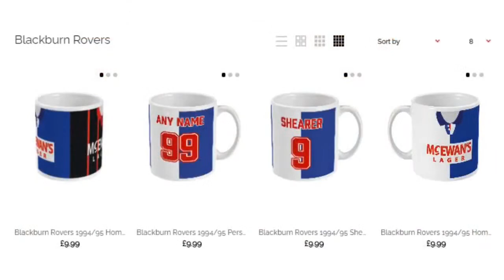QUEENS PARK RANGERS V ROVERS | HIGHLIGHTS (WATCHALONG) | Rovers Chat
We're LIVE from 2:45pm as our panel join you for our first ever Watchalong! Ryan and Luke sit down to discuss the match with the viewers, with your comments welcomed throughout the show.

We appreciate everyone who watches and subscribes as it helps us bring you more and more content!

𝐖𝐞𝐛𝐬𝐢𝐭𝐞 🔹 𝐓𝐰𝐢𝐭𝐭𝐞𝐫 🔹 𝐅𝐚𝐜𝐞𝐛𝐨𝐨𝐤 🔹 𝐈𝐧𝐬𝐭𝐚𝐠𝐫𝐚𝐦 🔹 𝐒𝐧𝐚𝐩𝐜𝐡𝐚𝐭: onerovers